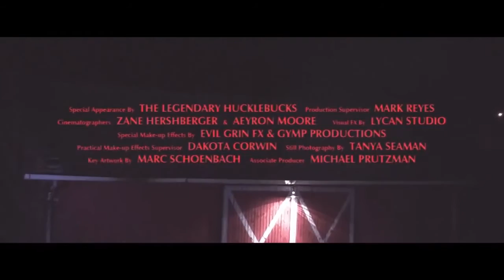THE BARN Official Trailer 2016 80s Retro Horror Film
Its Halloween 1989, best friends Sam and Josh are trying to enjoy what's left of their final Devil's Night before graduating high school. But trouble arises when the two pals and a group of friends take a detour on their way to a rock concert, finding an old abandoned barn and awakening the evil inside. Now it's up to Sam and Josh to find a way to protect their friends and defeat the creatures that lurk within "The Barn".

Written & Directed by  Justin M. Seaman